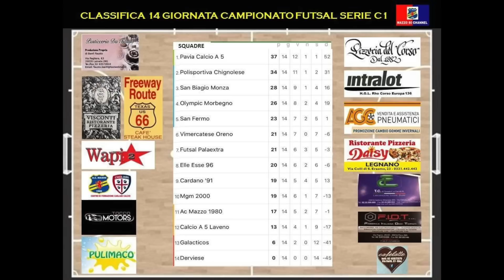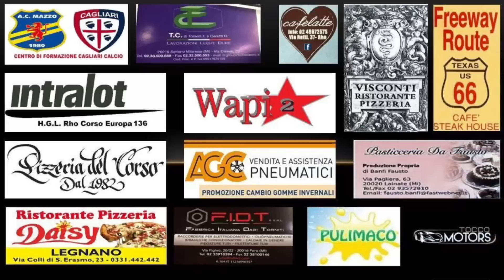Stagione 2017-18/Serie C1/15ªGiornata/Mazzo 80-Laveno 7-2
AMPIA SINTESI, GOL ED INTERVISTE